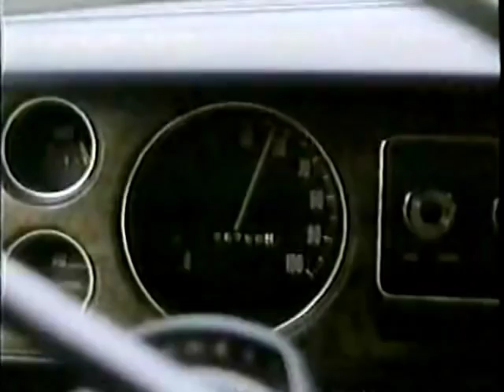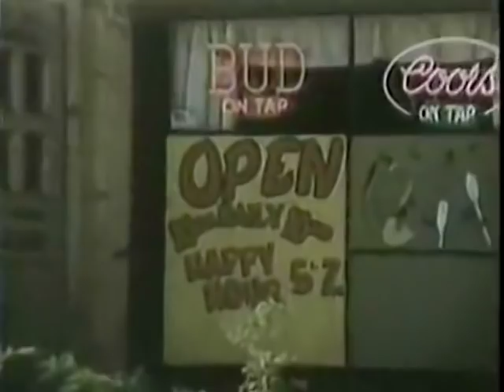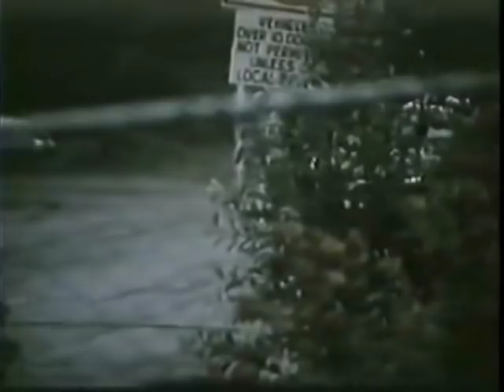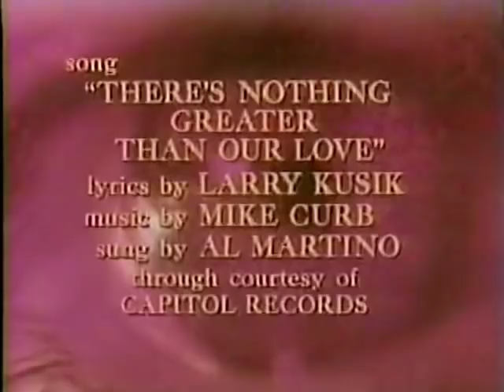Revenge for a Rape TV Movie ~ Mike Connors 1976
Revenge for a Rape ~ Mike Connors ~ Robert Reed ~ Tracy Brooks Swope
CHUCK !!!